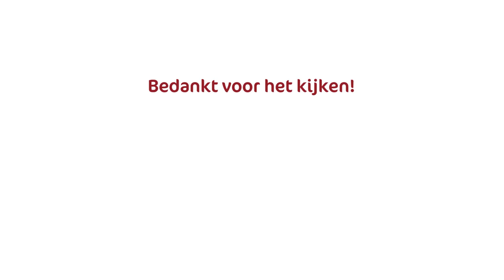Impressie nieuwjaarstoespraak burgemeester Elly Blanksma I Helmond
Tijdens de bekendmaking van Helmonder van het jaar gaf burgemeester Elly Blanksma haar nieuwjaarstoespraak.

Opname: Team Ditisonzewijk.nl - Helmond ism Omroep Helmond